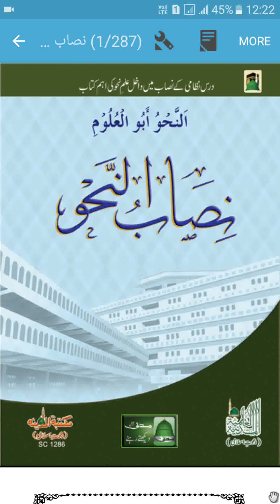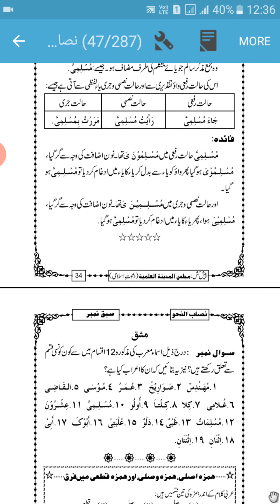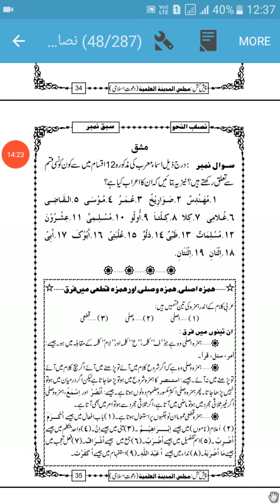Nisab Un Nahw Lesson 10 Part 2 || نصاب النحو درس 10 حصہ 2 || Arabic Garammar || Dars e Nizami